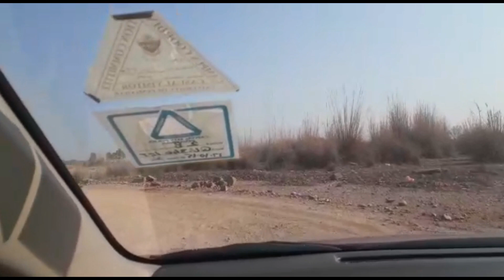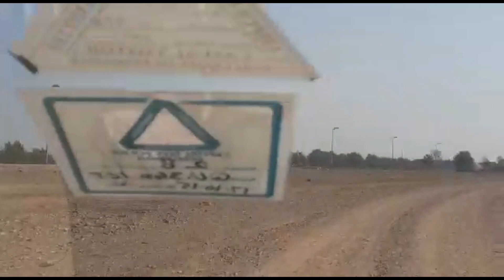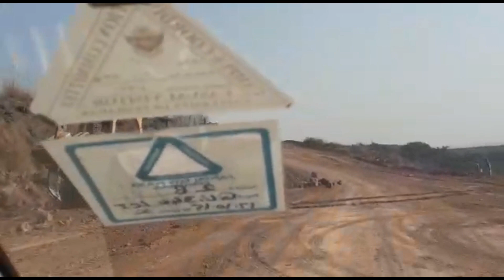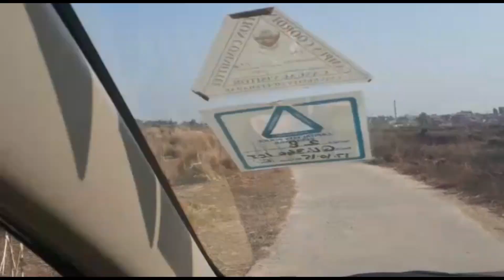DHA Valley Progress Feb 2021 || Express way entrance details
DHA Valley latest updates , Link to expressway is now completed
Blue Bell block is now connected with DHA valley expressway and DHA phase 6